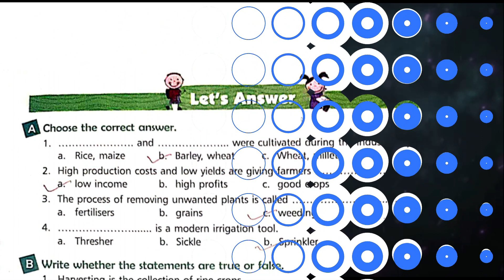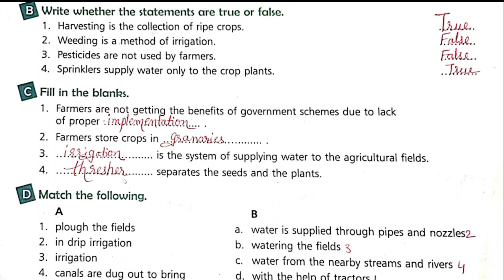Friends of the Earth Class 5 (CH - 18 Harvesting Season) Book Work and Question & Answer